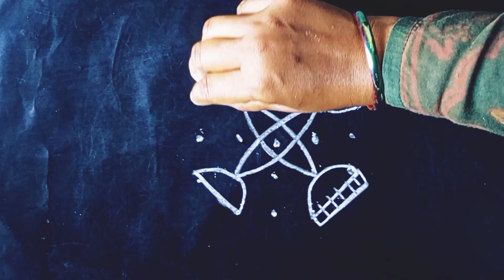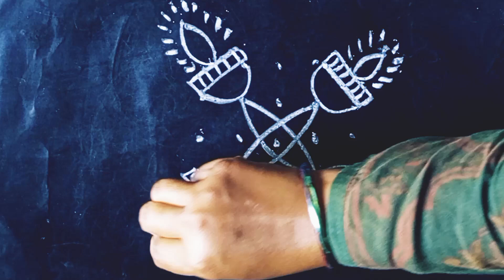Friday simple rangoli with 5*3 dots ⚛️ Muggulu designs | Mugulu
hello friends 🥰

Related tags 🌻

muggulu
muggulu designs
sankranthi muggulu
rangoli designs
design muggulu
mugulu
rangoli
sidu muggulu designs
rangoli muggulu
sri rama muggulu
ramudu muggulu
muggulu simple
maha devi muggulu
maha shivaratri rangoli designs
lord shiva rangoli designs
shiva lingam muggulu with dots
shiva muggulu
simple muggulu
designs muggulu
chukkala muggulu
small rangoli designs
simple rangoli
muggulu muggulu
rangoli design
rangoli designs
sri ramuni muggulu
new muggulu
easy rangoli designs
muggulu 2024
muggulu 2024
rangoli designs with colours
small muggulu
easy rangoli
new rangoli designs 2024
rangavalli muggulu
rongali new design
designs
latest muggulu
deepam muggulu
big rangoli designs
muggulu colours
new rangoli designs
sri rangoli
tomorrow special muggulu
new design muggulu
rangoli simple
friday muggulu
new rangoli
pongal kolam 2024
rangoli kolam
muggu
ayodhya muggulu
deepala muggulu
mugulu dijans
dots muggulu
muggulu design
today muggulu
rangula muggulu
geethala muggulu
monday muggulu
design rangoli
new muggulu designs
melikala muggulu
muggulu designs 2023
easy muggulu
today muggulu designs
dhanurmasam muggulu
rangoli designs 2024
rangavalli
rangoli rangoli
dots rangoli
rangoli designs new
rangoli designs without dots
muggulu telugu
wednesday muggulu
new design muggulu 2024
today muggulu